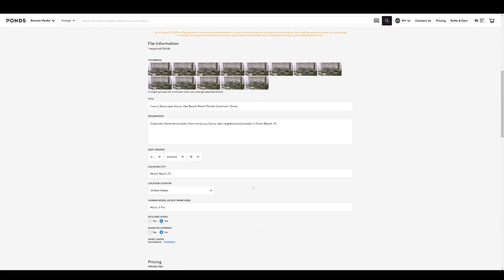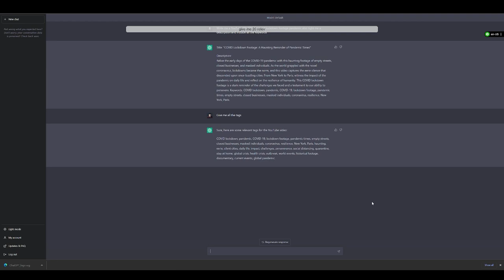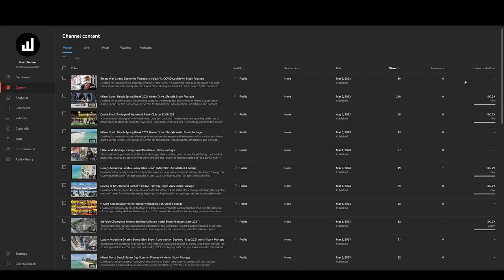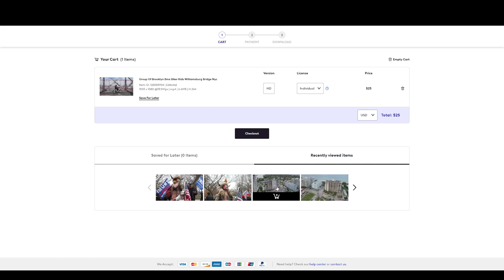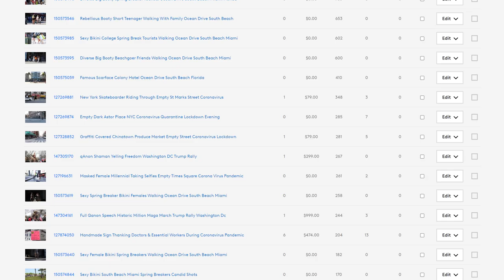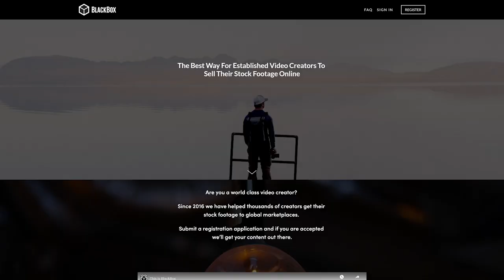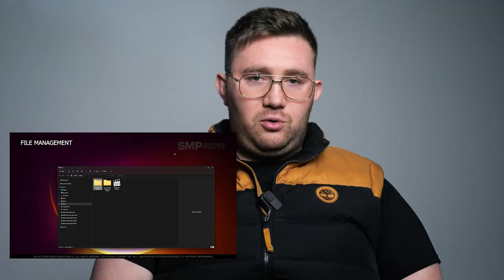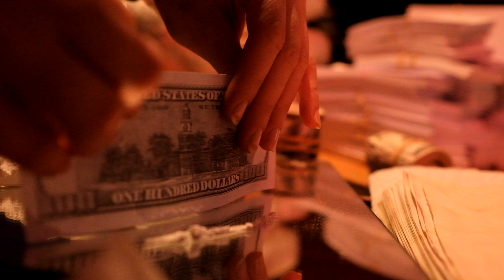My Last Attempt at Pond5: Maximizing Stock Footage Sales with ChatGPT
In the past three years, I've sold stock footage on Pond5 and made over $10,000 in passive income. However, it's been a tedious and time-consuming process, and I wouldn't really call it passive income, more like deferred income - getting paid later for the work done earlier.

One of my biggest struggles has been the process of metadata and keywording. It's so redundant and time-consuming that it made me want to give up on Pond5 altogether. But, I decided to give it one last attempt and see if I could make it work.

In my last attempt, I used some new strategies to optimize my sales potential on Pond5. I created stock footage reels and utilized ChatGPT artificial intelligence (AI) to write out all my metadata, keywords, and text descriptions. I also linked my stock footage galleries to a URL, making it easy for customers to purchase. Additionally, I lowered my pricing to the minimum to see if that makes any difference in generating more sales.

In this video, I'm sharing my experience of what worked and what didn't in my last attempt at selling stock footage on Pond5. I'll also provide some tips and tricks to optimize your sales potential on the platform.

If you're interested in selling stock footage on Pond5 or looking to improve your sales potential, then this video is for you. Don't miss out on this opportunity to learn from my experience and make the most out of your stock footage selling journey on Pond5.

Searches Include:
Selling stock footage on Pond5
Passive income from stock footage
The reality of selling stock footage on Pond5
The tedious process of metadata and keywording for stock footage
How to optimize sales potential on Pond5
ChatGPT artificial intelligence for stock footage metadata
Linking Pond5 collections to YouTube videos
Tips and tricks for selling stock footage on Pond5
Strategies to improve sales potential on Pond5
Lowering pricing to increase sales on Pond5
Making stock footage reels for Pond5
Increasing visibility of stock footage on Pond5
Avoiding the tedious process of stock footage metadata
Making the most out of stock footage selling journey on Pond5
Understanding deferred income from stock footage
Challenges of selling stock footage on Pond5
Making money from stock footage on Pond5
Pond5 licensing terms for stock footage
Types of stock footage that sell best on Pond5
Increasing sales potential by targeting specific stock footage niches on Pond5